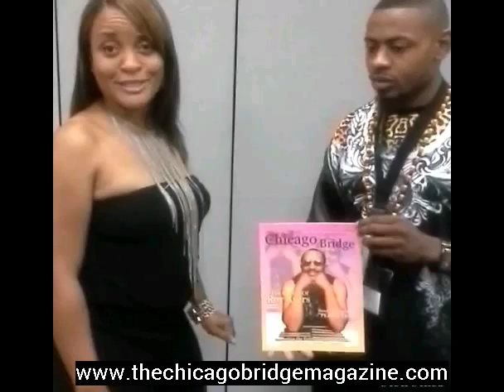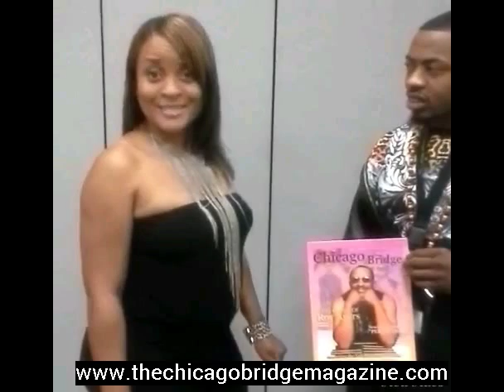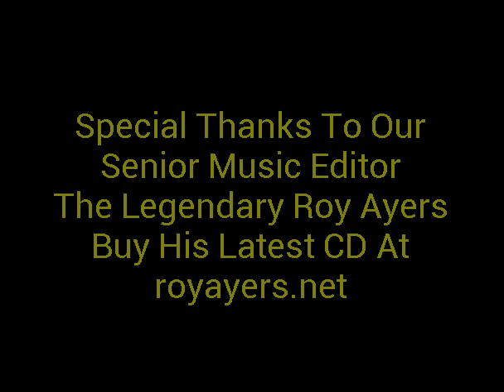Cynthia C. Smith of CCS Interior Design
The Chicago Bridge Magazine Presents Interior Designer Cynthia C. Smith of CCS ...

Isaidit Management Is a black independent platform and does humbly accepts donations. Thank You In Advance For Donating To My Page Blessings!!